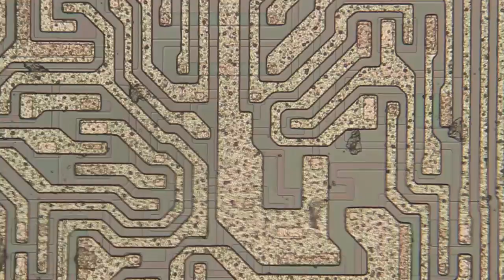Scanning a chip with my CNC microscope